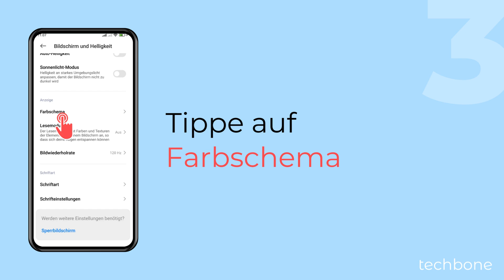Bildschirm-Farbschema ändern - Xiaomi [Android 14 - HyperOS 1]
Du möchtest die Bildschirmfarben ändern? Auf dem Xiaomi-Smartphone kann man ein anderes Farbschema einstellen und die Farbtemperatur anpassen, wie wir in diesem Video zeigen.

0:00 Intro
0:05 Öffne die Einstellungen
0:15 Tippe auf Bildschirm und Helligkeit
0:25 Tippe auf Farbschema
0:35 Wähle Lebhaft, Gesättigt oder Standard
0:45 Lege die Farbtemperatur fest